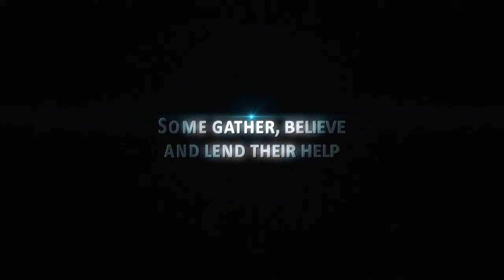The Game Don't Play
The incredible story of creating the opportunity of professional basketball in the Tampa Bay area. A few entrepreneurs and hungry players come together to to the impossible.